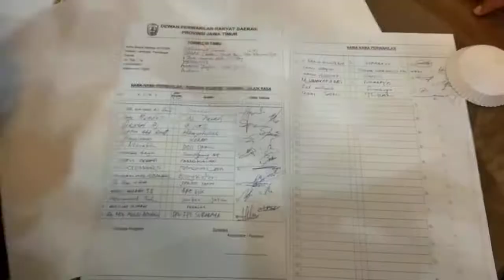Perwakilan DPRD Jatim menerima para ormas sejatim tolak RUU HIP/PIP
DPRD Jatim terima ketua ormas sejatim tolak RUU HIP/PIP